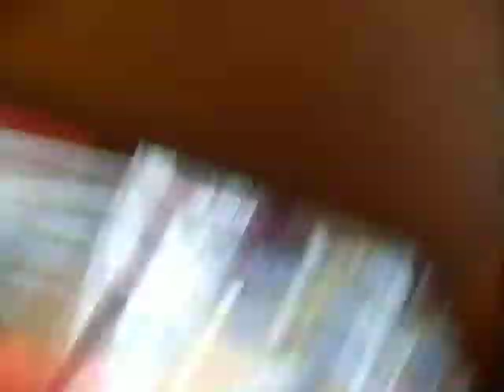dancing in call of duty black ops